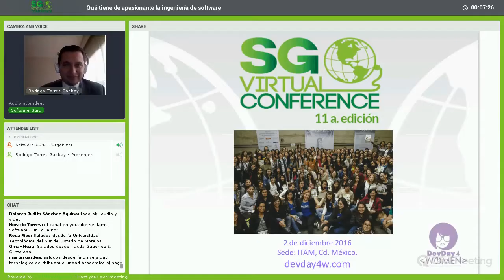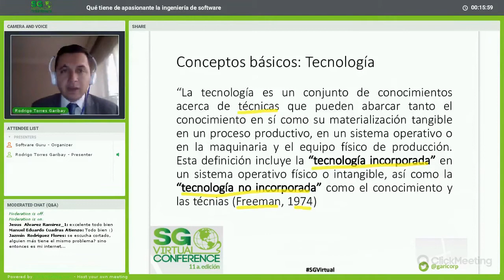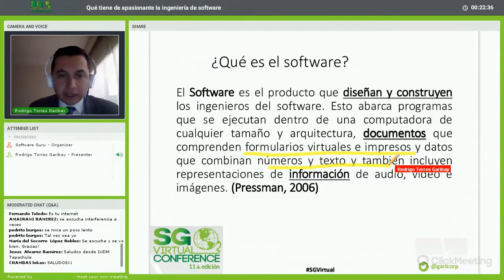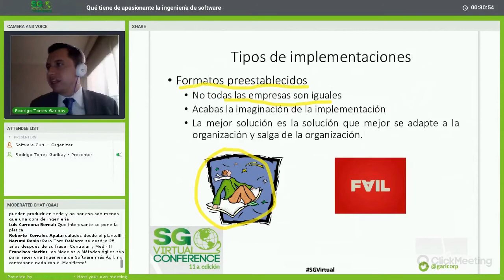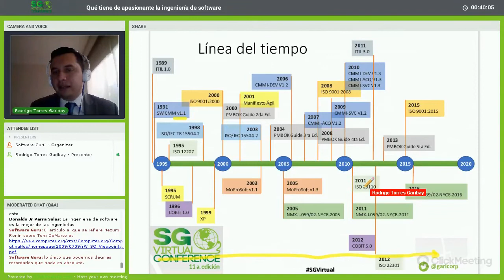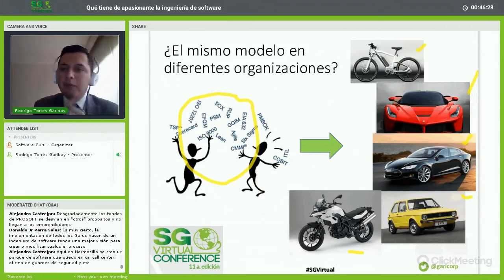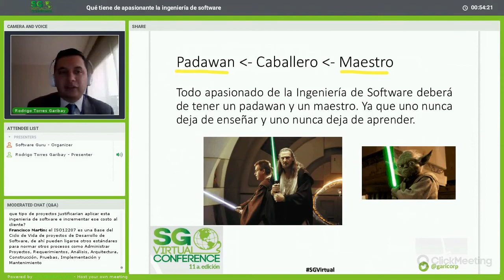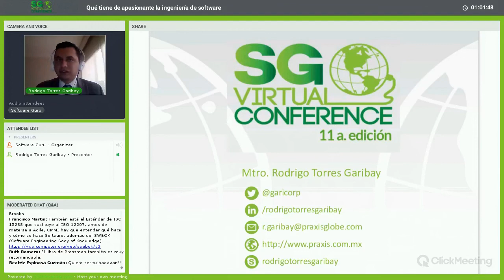¿Qué tiene de apasionante la ingeniería de software?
En esta conferencia intentaré platicar un poco lo que me mueve día a día a esto que se llama pasión por la ingeniería de software / procesos